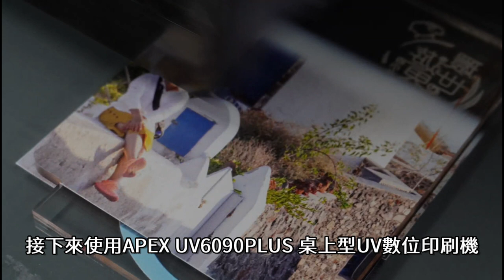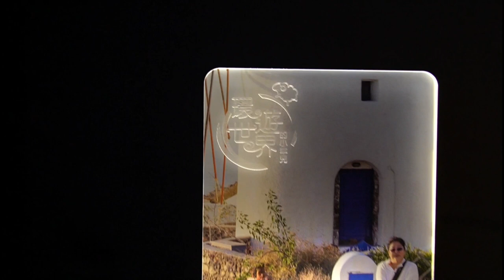雷雕UV彩噴小夜燈|環遊世界的小羊兒|APEX 6090L PLUS 雷射雕刻切割機|APEX UV6090PLUS 桌上型UV數位印刷機|奕昇有限公司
🔥知名部落客小羊兒來訪🔥
💪親身體驗操作
⭐6090L PLUS 雷射雕刻切割機⭐
⭐APEX UV6090PLUS 桌上型UV數位印刷機⭐
製作✨壓克力雷雕彩噴相片夜燈✨大成功

👍最佳雷雕切割彩噴印製方案
⭐APEX 6090L PLUS 雷射雕刻切割機